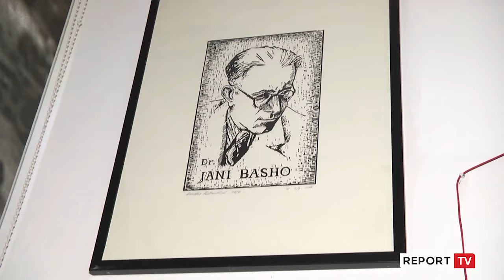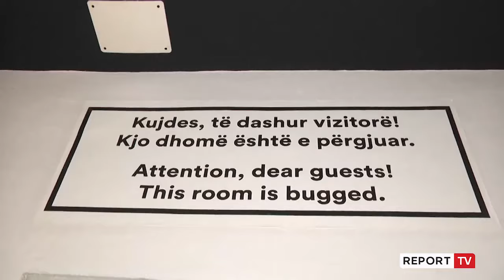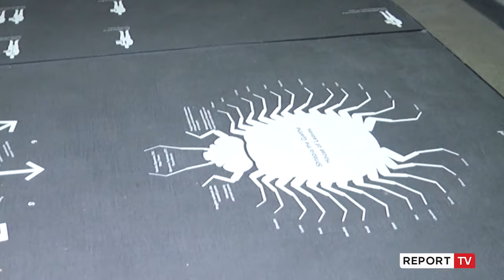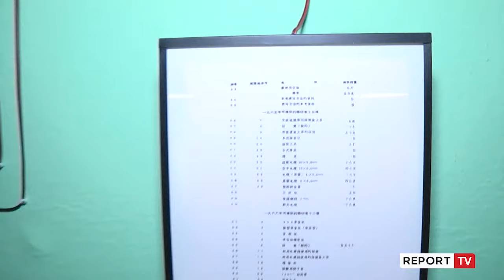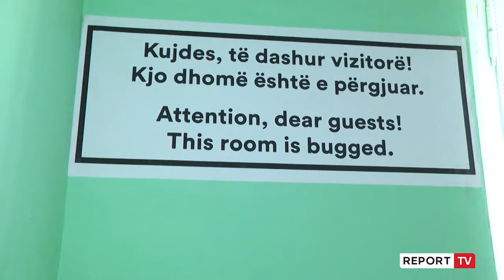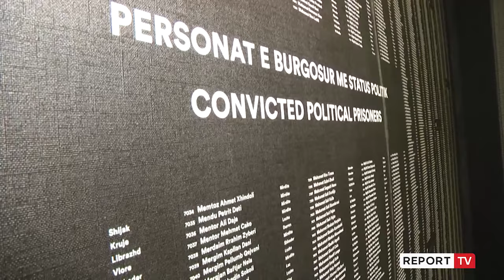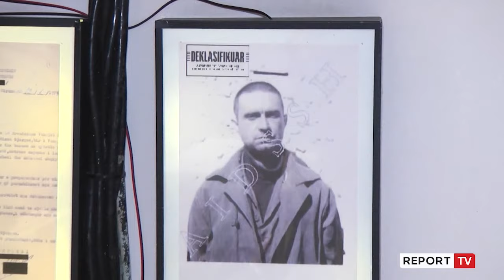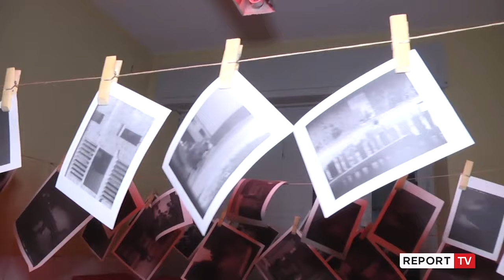Report TV -‘Shtëpia e lindjes’ që u shndërrua në klinikën e vdekjes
reportTV lajmeshqip lajmeshqip Një udhëtim në 31 dhomat e muzeut “Shtëpia me gjethe” tregon se si në vitin 1931 nënat e kryeqytetit iu gëzuan ambienteve të reja ku sillnin në jetë foshnjat e tyre, madje edhe vetë mbretëresha Geraldinë për lindjen e birit të saj, Leka Zogu. Por regjimi komunist do ta shndrronte në shtëpinë e torturave, përgjimeve dhe vdekjes. “Shtëpia me gjethe” në vitin 2020 u vlerësua me çmimin “Muzeu” të Këshillit të Evropës.